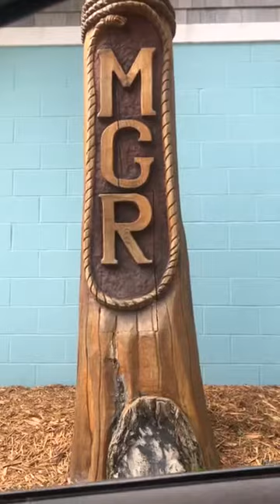07-09-21 am Friday - Eleven Eleven with Jenna Mammina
Realtor's tour of St. Joe and Mamma Grace Records